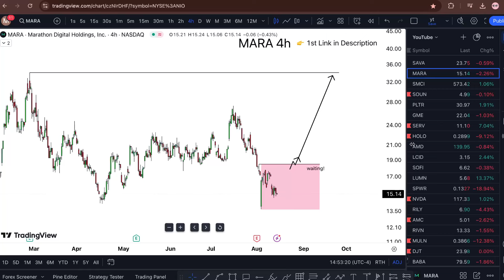MARA Stock (Marathon Digital Holdings stock) MARA STOCK PREDICTIONS MARA STOCK Analysis mara stock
MARA Stock (Marathon Digital Holdings stock) MARA STOCK PREDICTIONS MARA STOCK Analysis mara stock news today and the mara stock price prediction need. Marathon digital holdings fake or real what on marathon digital holdings kya hai on my thing marathon digital holdings tamil talking it into marathon digital holdings stock and these marathon digital holdings news guys are cool. Marathon digital holdings new update today as well as marathon digital holdings review. The mara stock earnings into the morning with mara stock forecast don't do the mara stock options